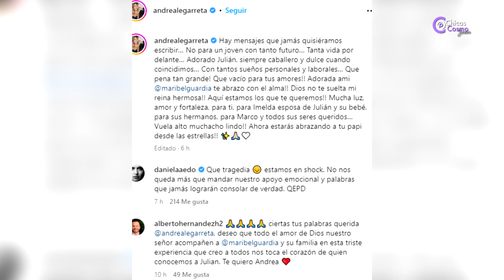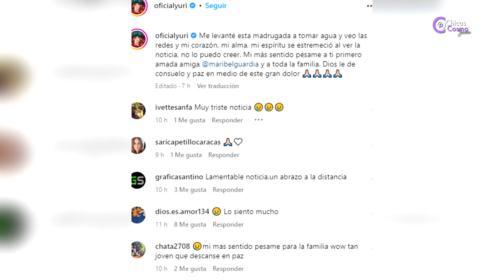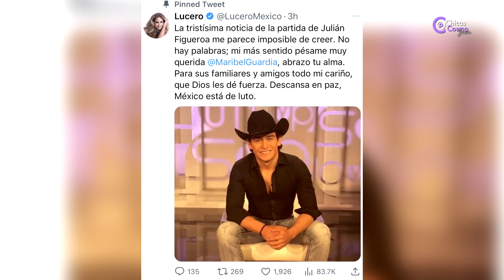FAMOSOS REACCIONAN A LA MUERTE DE JULIAN FIGUEROA